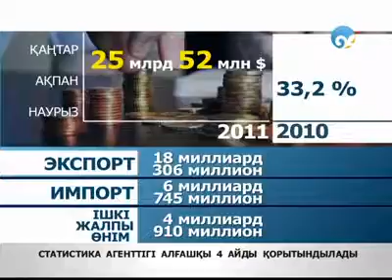Халықтың орташа жалақысы 87 470 теңгені құрады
Бұл көрсеткіш былтырғы жылмен салыстырғанда 21 пайызға артық. Бүгін статистика агенттігі 2011 жылдың алғашқы 4 айын қорытындылады.